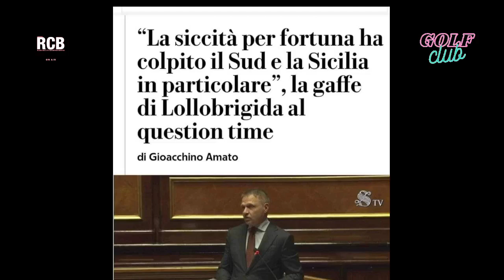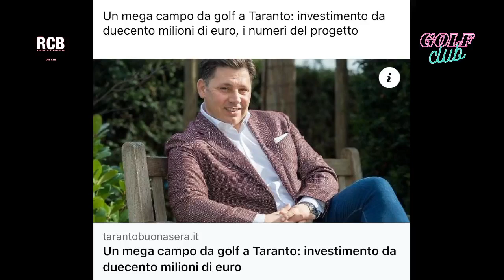Golf Club al Festival di Cannes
Il Golf Club live dagli studi di RCB per farci querelare fino al Festival di Cannes